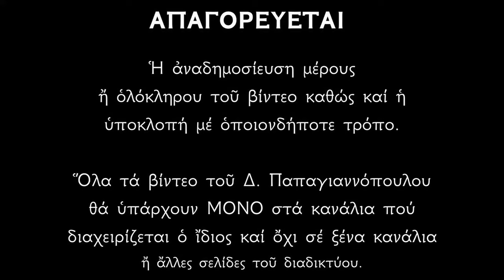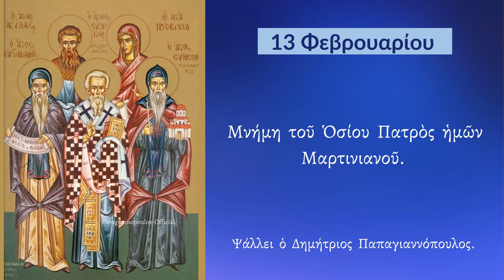13 ΦΕΒΡΟΥΑΡΙΟΥ - Απολυτίκιο Αγίου Μαρτινιανού | Παπαγιαννόπουλος